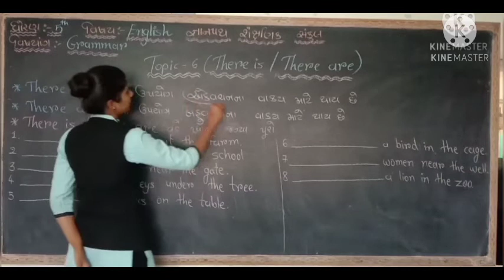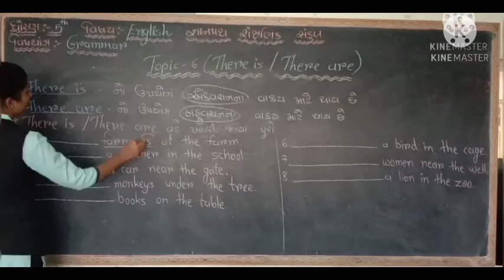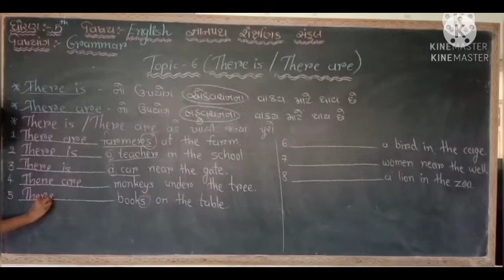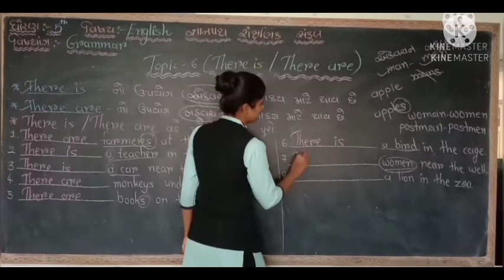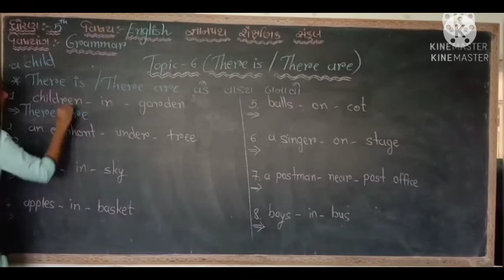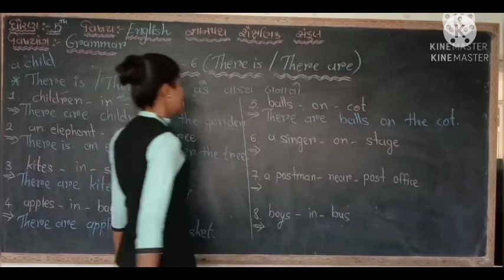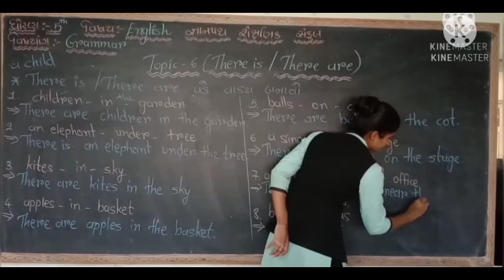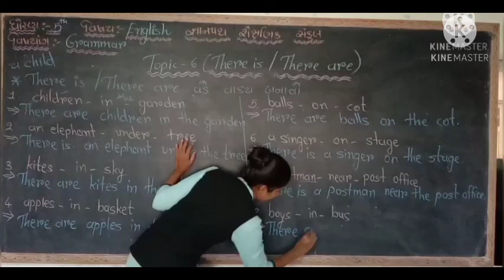gyanpath school Std-5 grammar-6(there is,there are)